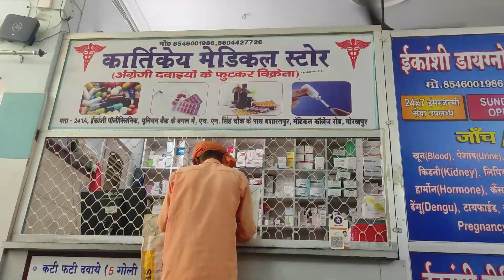डॉक्टर को दिखाने जा रहे